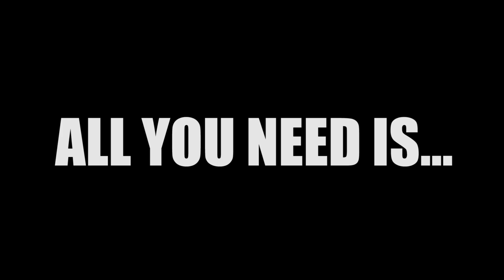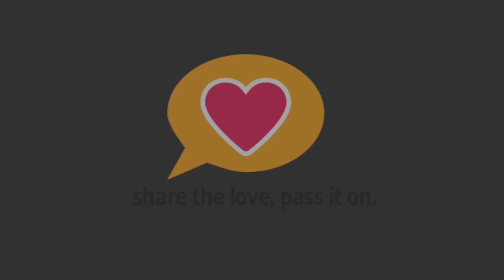Turkey Leftover Taquitos